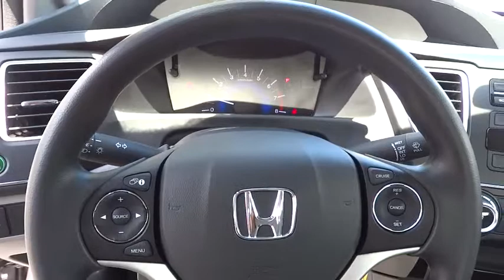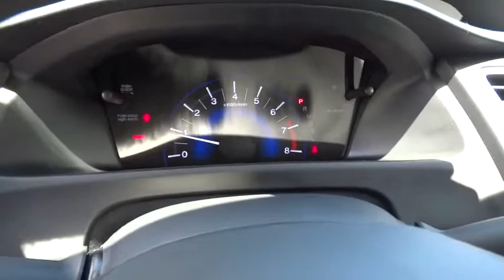2015 HONDA CIVIC Redding, Eureka, Red Bluff, Northern California, Sacramento, CA 15H993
2015 HONDA CIVIC